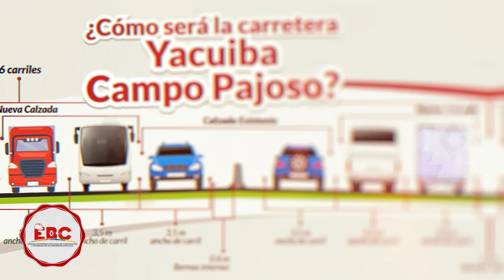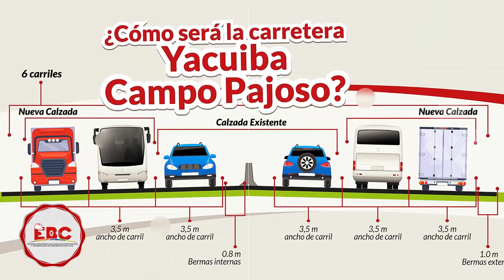ENTREGA PROVISIONAL DE LA CARRETERA MONTEAGUDO-IPATÍ TRAMO II: MUYUPAMPA-IPATÍ